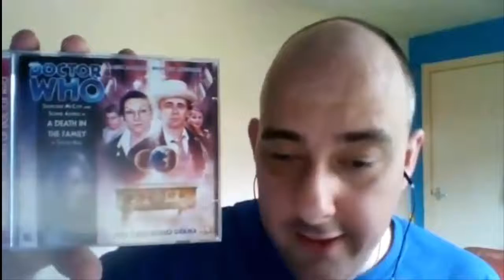G's Mail Call 23rd July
Today's Mail Call 23/07/16